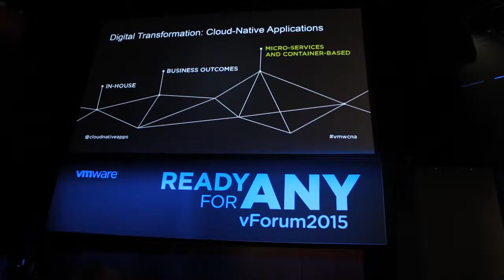vForum 2015 - Jared Rosoff, CTO Cloud Native Apps, VMware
Jared Rosoff, CTO Cloud Native Apps, VMware at vForum 2015 in Sydney